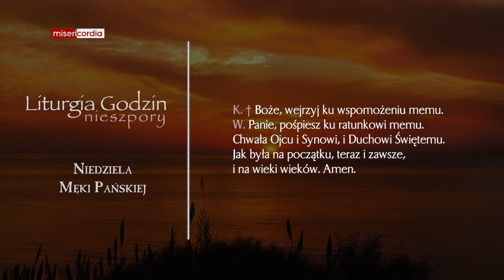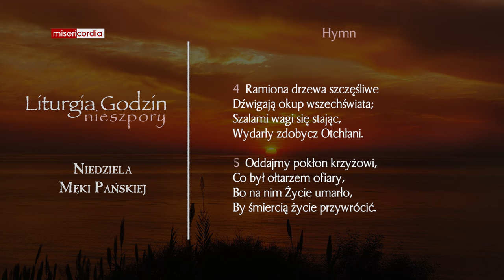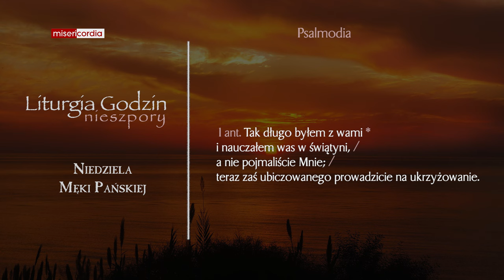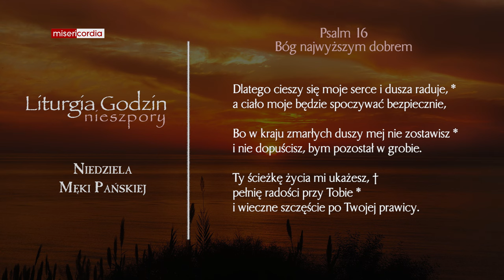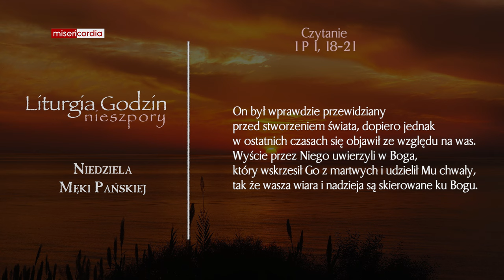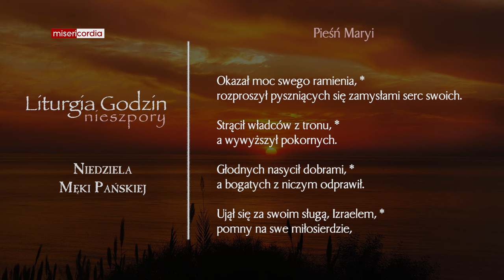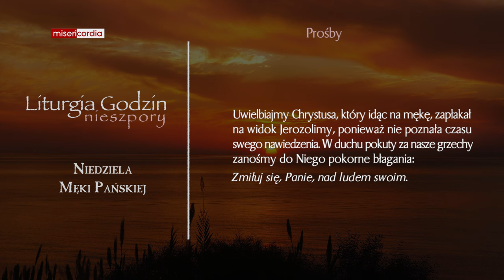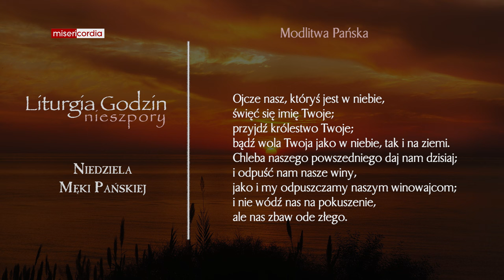Liturgia Godzin | I Nieszpory | Niedziela Męki Pańskiej